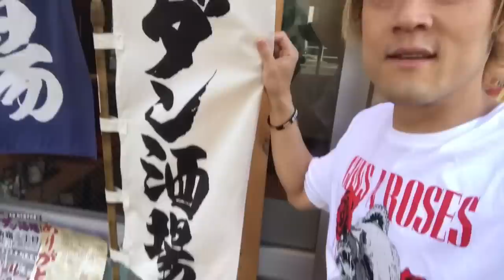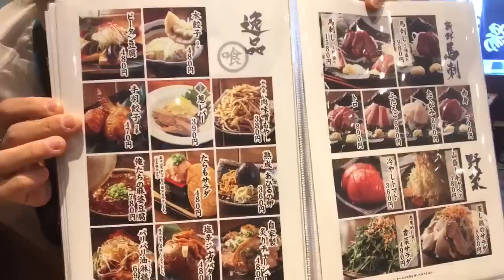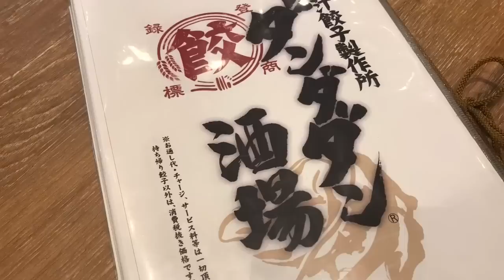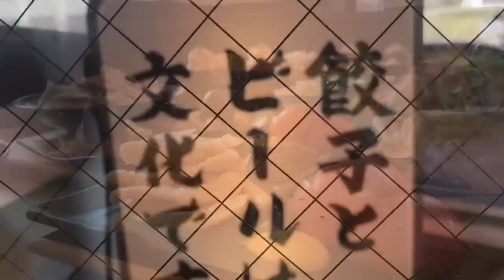【大食い】イケメンさん達とやった大食い＆早食いバトルがあまりに過酷だった、、【MAX鈴木】【マックス鈴木】【Max Suzuki】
‼️‼️️‼️‼️重大告知‼️‼️‼️‼️‼️

突然ですが、新チャンネル始めるよー！！！

途中のルール変更に関しましては、ある程度事前に打ち合わせさせて頂いた上での事（🚨演出）となっていますのでそのあたり、ラフにご視聴頂ければと思います😊

⭕️今回頂いたメニュー（順不同）

肉汁焼餃子
冷奴
砂肝のニンニク漬け
うずらの味玉
餃子の皮せんべい
柚子キャベツ
イカの塩辛
オニオンスライス
温玉もずく
貝ヒモチャンジャ
特製おつまみ支那竹
水餃子
ピータン豆腐
手羽餃子
俺たちの麻婆豆腐
パリパリ油淋鶏
葱レバー
たらもサラダ
塩辛ジャガバター
やや辛い 肉味噌もやし
熟成 あひるの卵
自家製炙りチャーシュー
馬刺し2種盛り
馬刺し4種盛り
赤身
たてがみ
ふたえご
トロ
山盛りキャベツ
冷やしトマト
蒸し鶏のサラダ
悪魔的に旨い 香菜サラダ
DTKG
ご飯
鶏出汁 にゅう麺
ジャージャー麺
濃厚 坦々つけ麺
柚子シャーベット
自家製抹茶豆腐（プリン）
餃子アイス

考えていた以上に、かなり過酷でした

まさかこんな事になるとは、、、、、

それにしても餃子、旨かったです⭐️

かなり食べ応えのあるタイプでしたよ‼️

🥟🥟餃子オンリーor餃子ライス🍚🥟

これの対決もいいなぁ😄

 SLEEPING SUB『MAX』

🔴店舗情報→

 SLEEPING SUB『MAX』